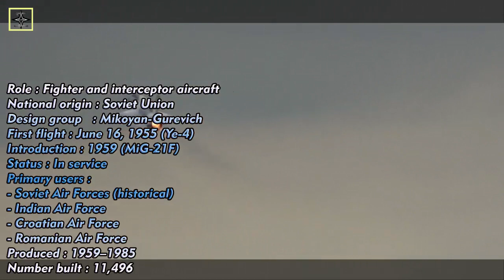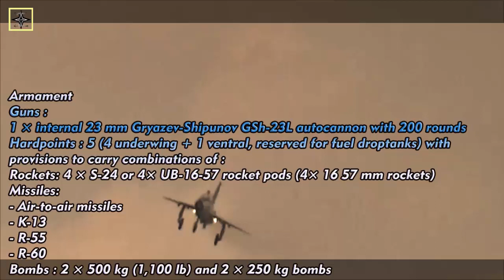Vietnam will modify the Legendary MiG-21 into a missile drone!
Russian media wrote reports about the possibility that the Vietnam Air Force's legendary MiG-21 fighter jets that once fought US aircraft would return to space, but in the form of an unmanned aircraft (UAV).
Currently, research has been conducted on how aircraft can take off and operate like drones. Turning this old interceptor jet into a UAV could be of great use to the Vietnamese Air Force.
Older warplanes converted to drones, for example, could become target drones for the S-300's air defense system during drills, or they could be used as something else, such as a suicide missile aircraft for long-range ground attacks.
Apart from being able to function as a target drone, one option that has been adopted by many countries is to turn it into an unmanned ground attack missile aircraft, because the combat aircraft's complete aerodynamic structure makes this drone qualified to carry out ground attack missions.
If deployed on a large scale, these converted UAVs, while unlikely to fly as low as a real cruise missile, could become a nightmare for enemy air defense systems.